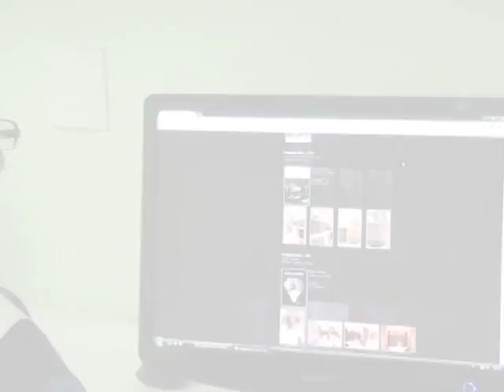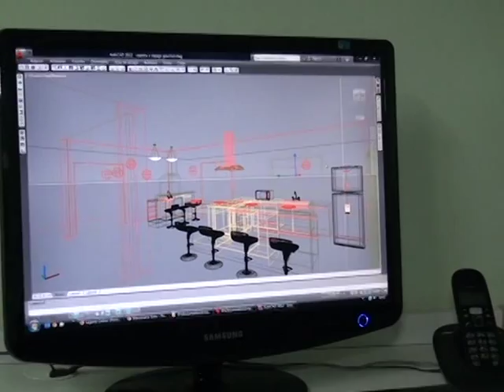MARCENARIA SIMS CAMPINAS, EMPRESÁRIOS DE SUCESSO VTV SBT